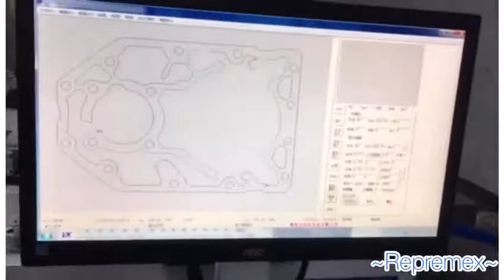11 de junio de 2020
Seguimos a sus órdenes con la venta de máquinas láser y robots dobladores automáticos para fabricar SUS SUAJES, NOSOTROS LES ENSEÑAMOS A FABRICAR SUS SUAJES, PLANOS Y CURVOS ROTATIVOS AUTOMÁTICAMENTE.
Recuerde , Que les instalamos sus máquinas y capacitamos al personal junto con las máquinas trabajando y produciendo sus Suaje al 100 %. INTERESADOS COMUNICARSE A LOS TELÉFONOS OFICINA: 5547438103, Celular y Watsap: 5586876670, Web